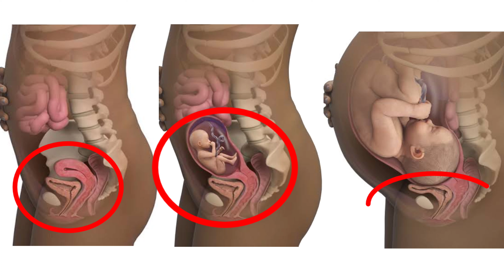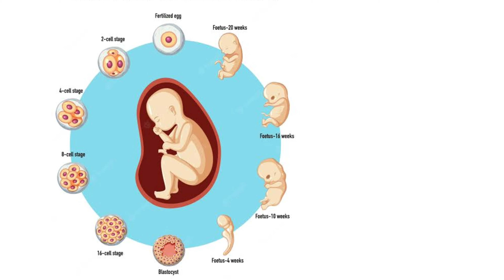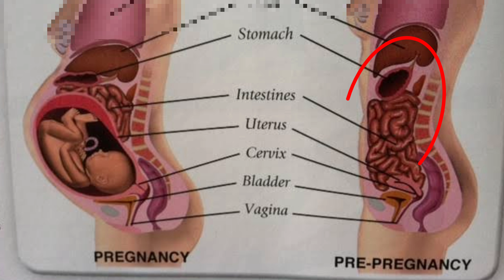গর্ভাবস্থায় পেটে ব্যথা কেন হয়? পেটে ব্যথা হলে কি করা উচিত। Abdominal pain during early pregnancy.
গর্ভাবস্থায় পেটে ব্যথা কেন হয়? পেটে ব্যথা হলে কি করা উচিত। Abdominal pain during early pregnancy. গর্ভাবস্থায় তলপেটে ব্যথা হলে কি করা উচিত || Abdominal pain during early pregnancy in bangla ||
গর্ভাবস্থায় পেটে ব্যথা: গর্ভাবস্থায় পেটে ব্যথা কেন হয়? গর্ভাবস্থায় তলপেটে ব্যথার কারণ। গর্ভাবস্থায় তলপেটে ব্যথা কেন হয়? গর্ভাবস্থায় পেট ব্যথার কারণ। গর্ভাবস্থায় পেটে ব্যথা হলে করণীয়। গর্ভাবস্থায় পেটে ব্যথা হলে কি হয়? গর্ভাবস্থায় পেটে ব্যথা হলে করণীয় কি? গর্ভাবস্থায় পেটে ব্যথা হলে কি করনীয়? abdominal pain during pregnancy. pain in lower abdomen during pregnancy.